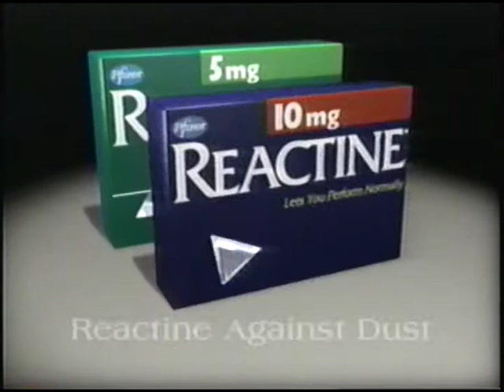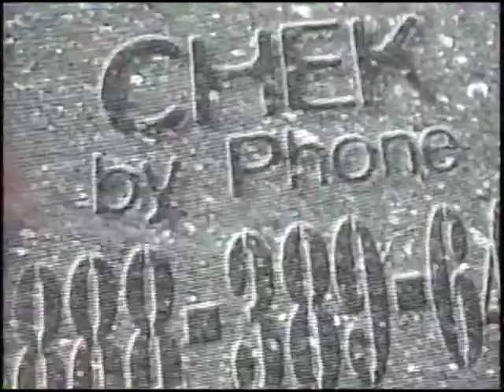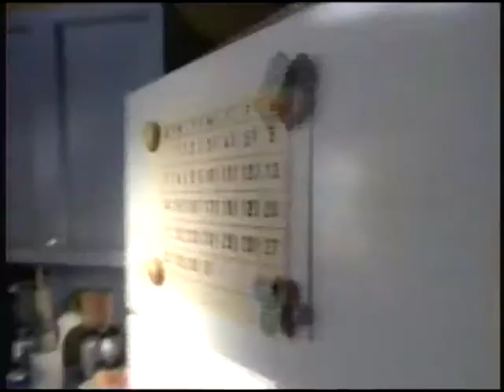Tyabji Show Federal Election, jobs and economy